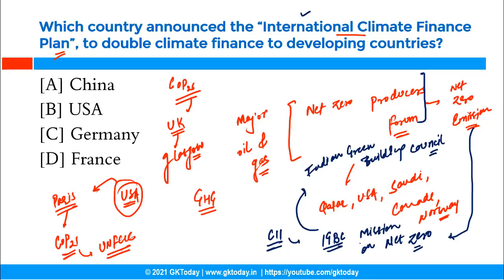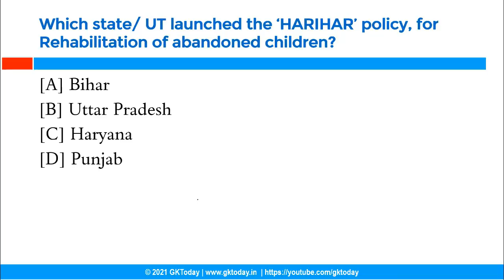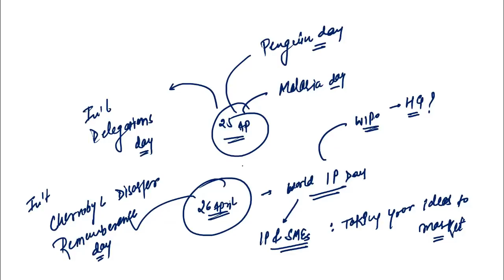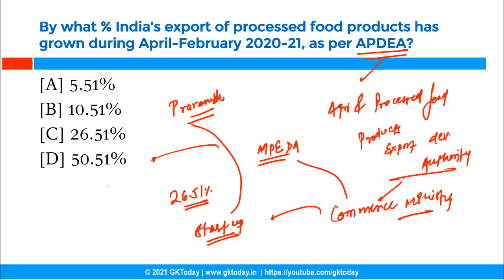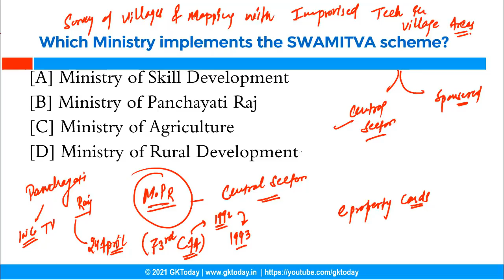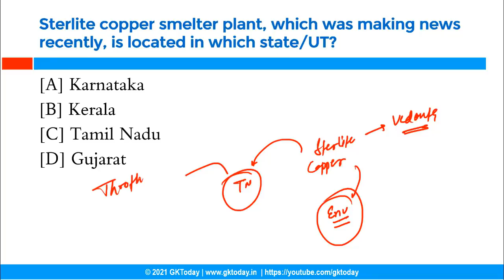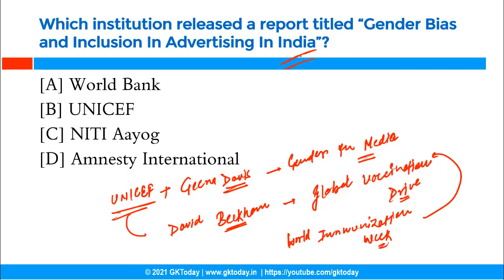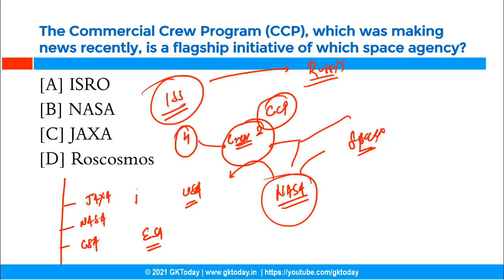Current affairs in english | 27-28 April 2021 Current affairs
Current affairs in english | 27-28 April 2021 Current affairs CurrentAffairsToday CurrentAffairs DailyCurrentAffairs GK Today best current affairs 2021 series is based on GKToday's Current Affairs 2021 quiz Series on Academy App Current affairs quiz 2021 Hardcopy Books Ebooks Subscribe to GKToday @Civils Academy Telegram